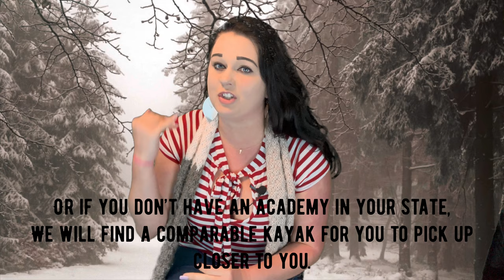Pelican 10 ft CHALLENGER 100 Angler Fishing Kayak Giveaway!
Announcing the winner of the last and the next giveaway which is a fishermans kayak!!  Not one but TWO.  The first contest is for all of our "fish on" comments, the second is for out giveaway timestamps!  GET ENTERED TO WIN!